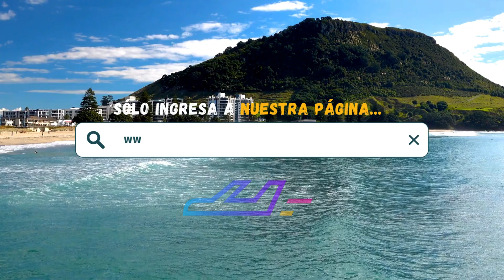Casa Tilmacalli Hotel Boutique (Punta Pérula) | TripAdventour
Reserva ahora tu estancia en Casa Tilmacalli Hotel Boutique, Punta Pérula, Jalisco 🇲🇽